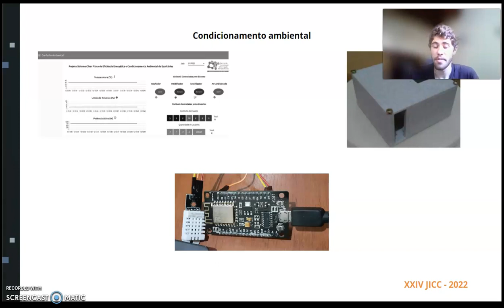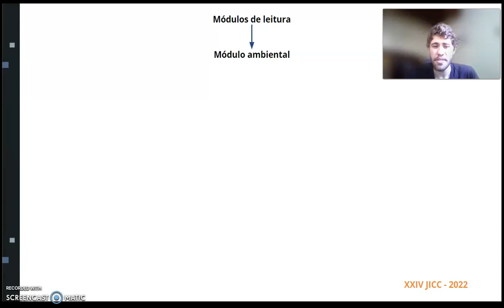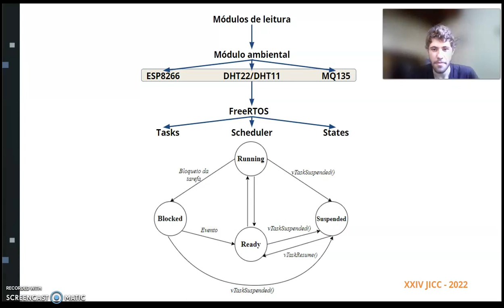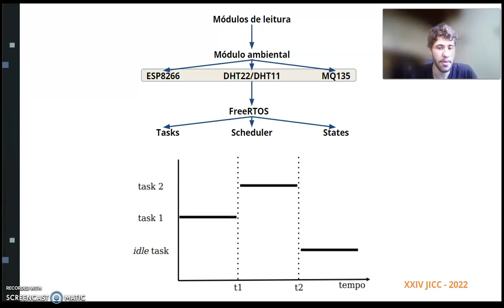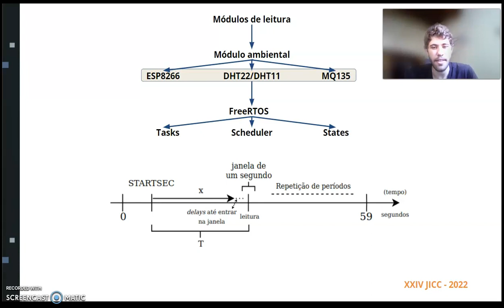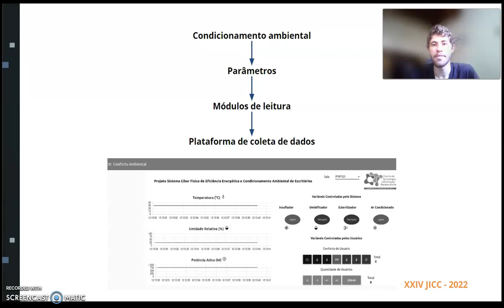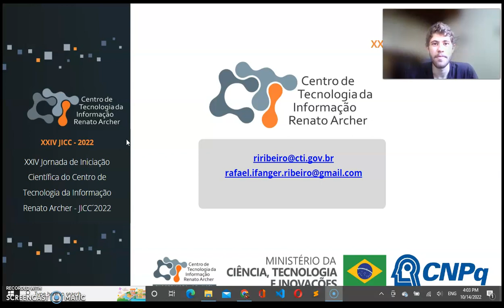Aplicação do RTOS no projeto Sistema Cyber Físico de Eficiência Energética e Conforto ambiental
Apresentação do bolsista Rafael Ifanger Ribeiro no XXIV Jornada de Iniciação Científica